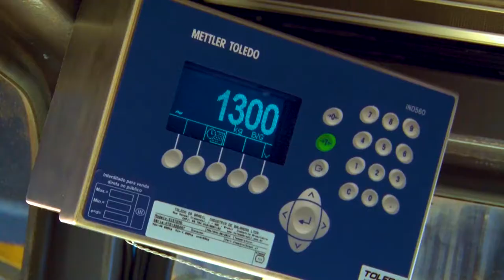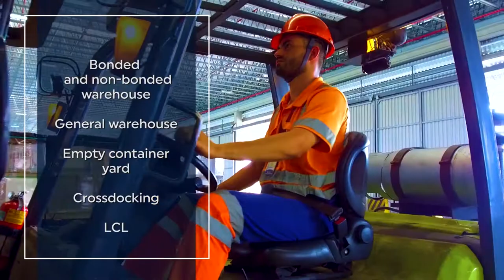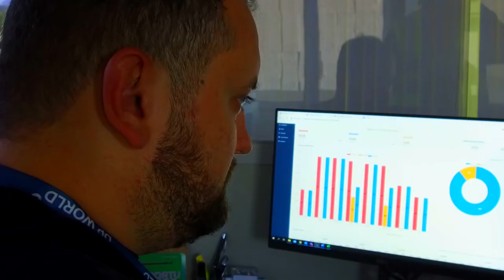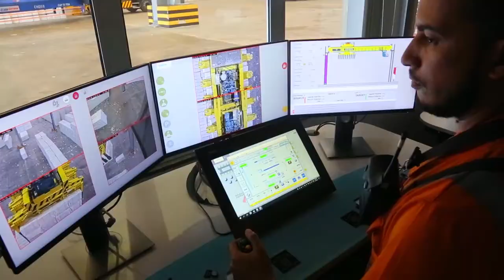DP World Institutional Video - 2021